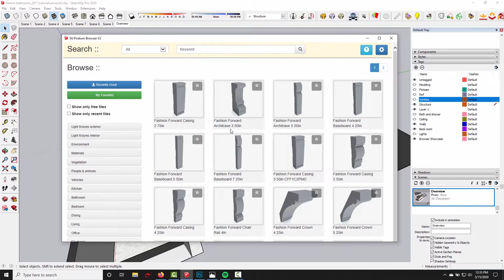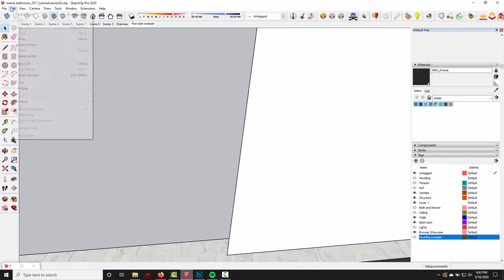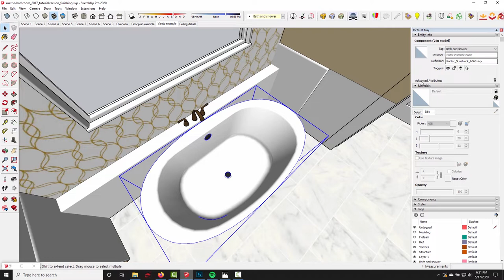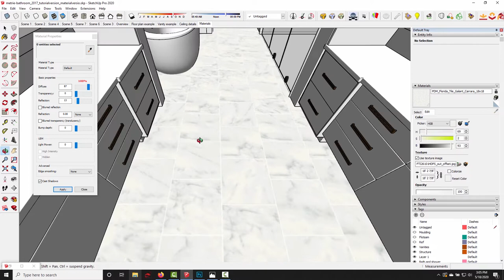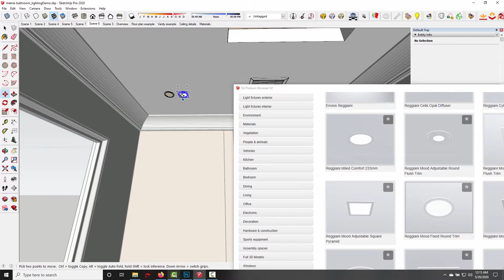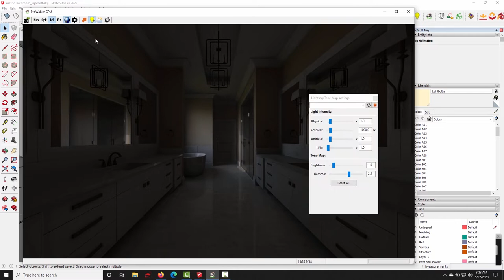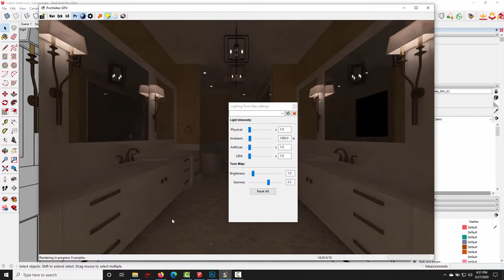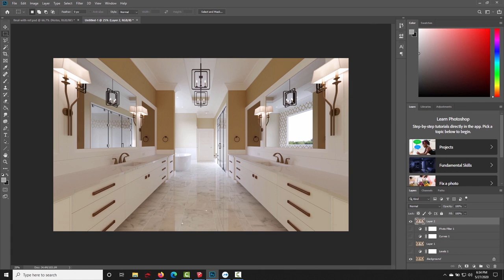Modeling and rendering a bathroom with SketchUp, Podium Browser, and ProWalker GPU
In this video we break down the creation of a bathroom visualization, modeled with SketchUp, furnished with items from Podium Browser, and rendered with Prowalker GPU. Check timestamps below for specific topics!

SECTION ONE - Modeling best practices, materials and lighting

02:23 - Interior modeling best practices to avoid render artifacts (wall thickness, face orientation) 08:51 - Creating crown moulding and mirror casings with Podium Browser and follow-me tool.
16:59 - Bathroom vanities - Using Fredo RoundCorner for more realistic edge detail
27:55 - Discussion of Podium Browser components used in scene
31:53 - Detailing the shower/glass
33:45 - Modeling the ceiling inset
37:02 - Applying Podium material properties
52:33 - Adding artificial light sources (Light emitting materials)

SECTION TWO - Detailed ProWalker GPU rendering overview

1:00:47 - Setting up the camera - Image composition and field of view
1:02:11 - Explanation of progressive rendering / samples
1:03:25 - NVIDIA OptiX denoiser - Benefits and trade-offs
1:04:59 - Termination criteria and render quality
1:09:15 - Explanation of render modes - Qck (Quick), Id (Interactive), Pr (Photo-realistic)
1:13:49 - Nav mode, and camera/navigaton controls
1:15:48 - Background settings, sky simulation vs HDR image-based lighting
1:19:55 - Adding additional HDRI backgrounds
1:21:58 - Explanation of interactive lighting controls in ProWalker
1:28:32 - Finalize settings and export the render
1:32:18 - Basic post-processing demonstration (Photoshop)